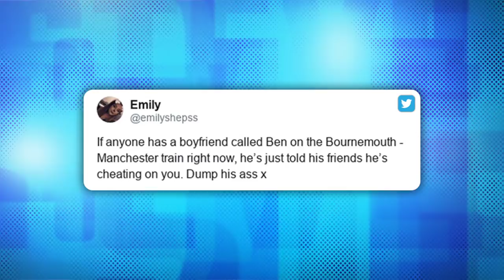If You’re Name is Ben, Listen Up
A train commuter in the UK overhears that a man is cheating on his girlfriend, then she tweet’s about it to the world.